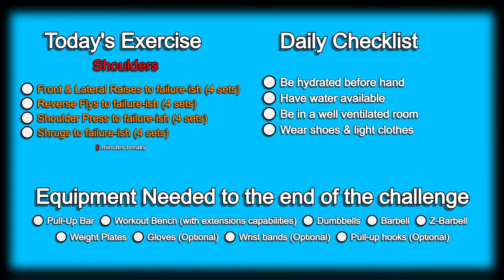Day 230 | 300 Days Fitness Challenge